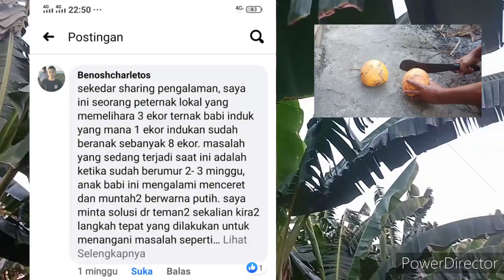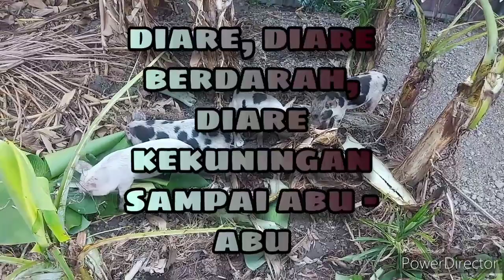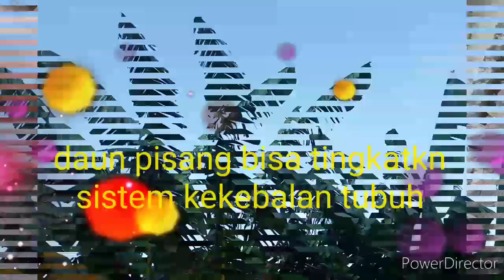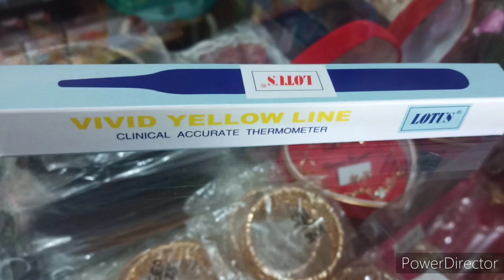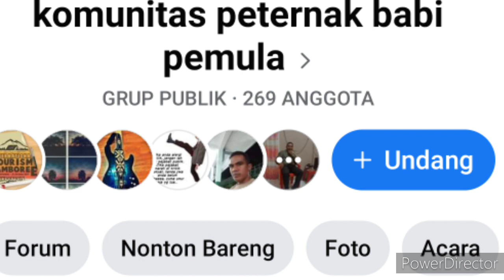cara mengatasi anak babi mencret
Beberapa cara mengatasi anak babi mencret yang dapat dilakukan para peternak babi adalah identifikasi penyebab, jika kerena infeksi penyakit maka berikan suntikan vaksin, jika kedinginan maka buat kamar pemanasan, berikan ramuan herbal, jagalah kebersihan kandang dengan mencuci kandang menggunakan deterjen dan mendisfectanya pagi dan sore hari serta selalu menjaga lantai kandang tetap kering